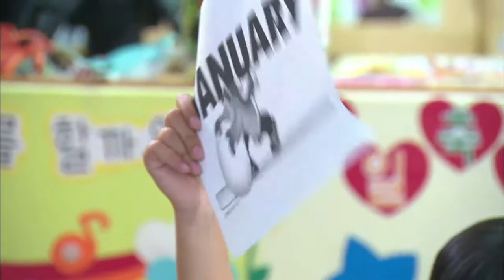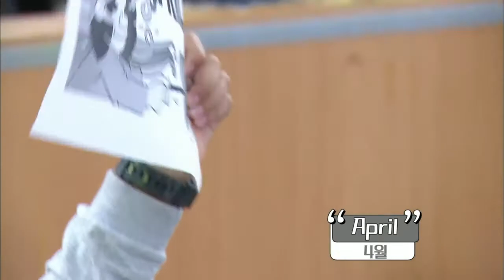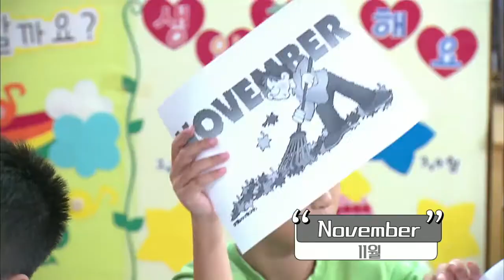무차별 초등 영어- 파닉스 - 생일 케이크를 만들어요 -Long vowel "a"sound_#001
생일 케이크를 만들어요 -Long vowel "a"sound,

파닉스를 기본으로 게임, 퀴즈, 노래 등 다양한 액티비티 활동을 통해 영어 수업에 적극적으로 참여하도록 한다. 매 회 학생들의 배경지식을 잘 살려 줄 수 있는 미션을 제시하고 스스로 해결하게 하는 프로그램.